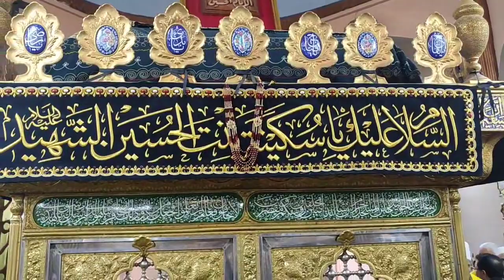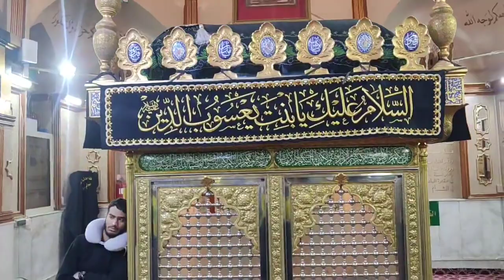مرقد حضرت سکینہ بنت امام الحسین علیہ السلام باب سغیر